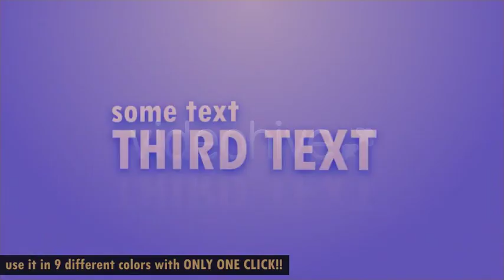Titles and images with elegant colors | After Effects project | Videohive template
Project features:

Nice and smooth animation with elegant colors. Very easy to modify,
and you can change colors with only ONE CLICK !

NO plugins
Video Instructions
One project file
CS3 & CS4 compatible